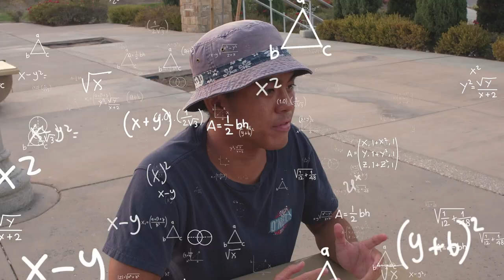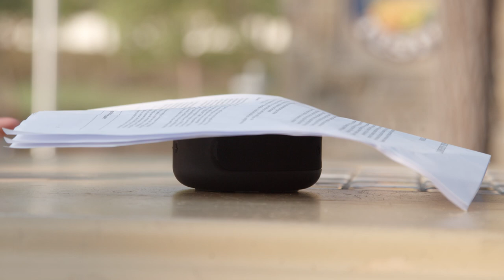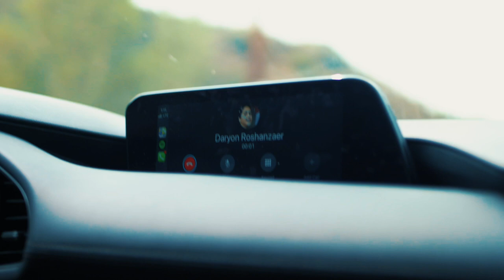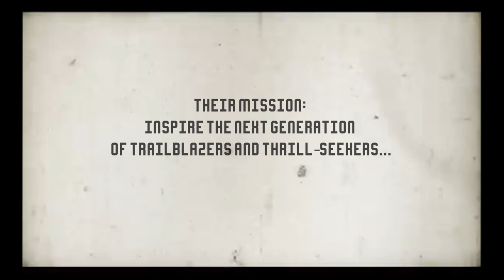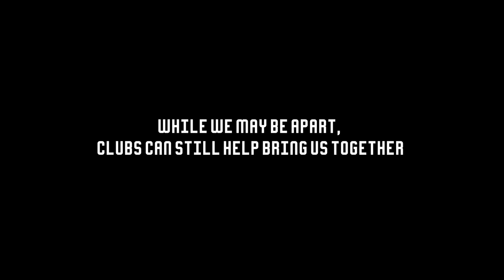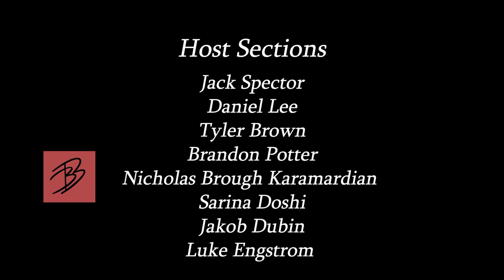Beckman Beat 10/14/2020